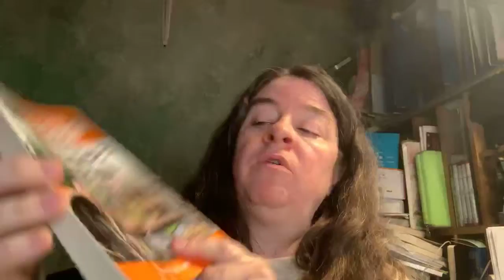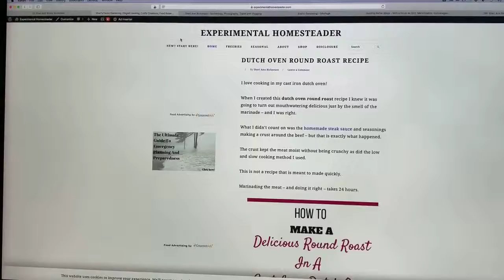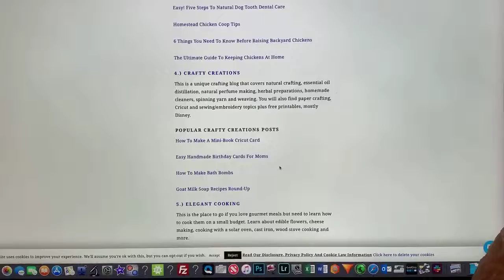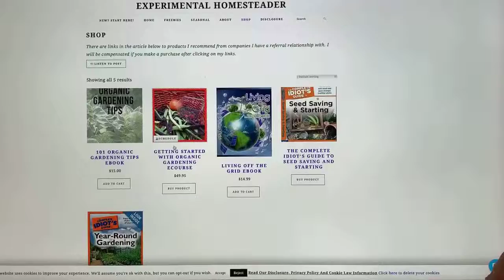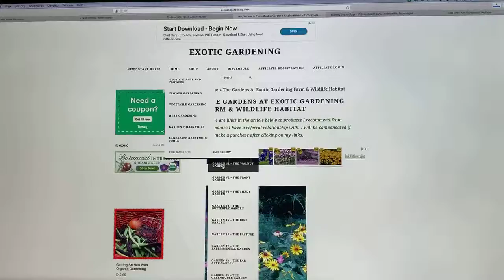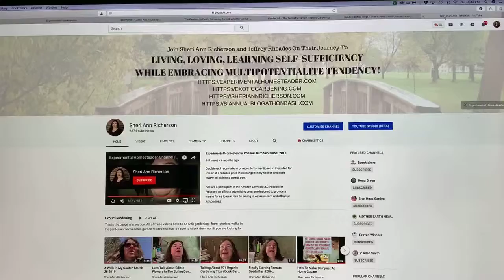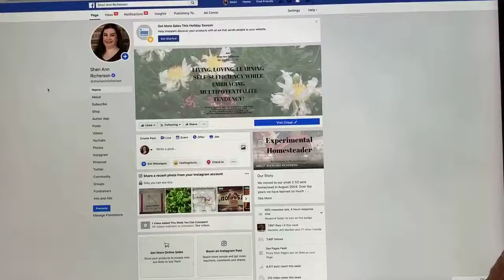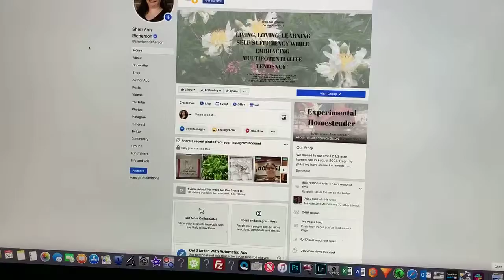Explaining What I Do For A Living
Sheri Ann Richerson, author, small farmer/homesteader, freelance writer, blogger at ExoticGardening.com, ExperimentalHomesteader.com, SheriAnnRicherson.com Ann BiannualBlogathonBash.com plus YouTube vloggger explains what she does for a living.